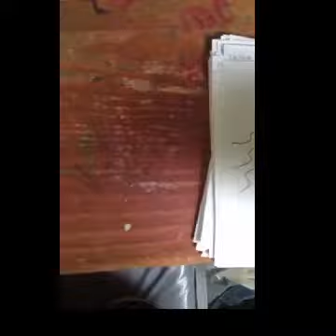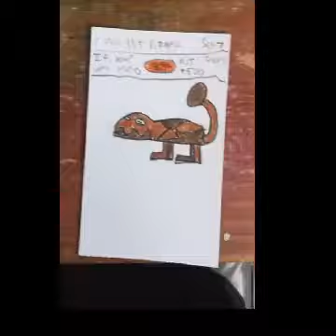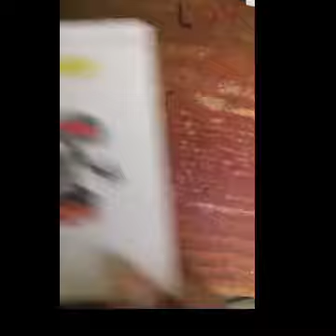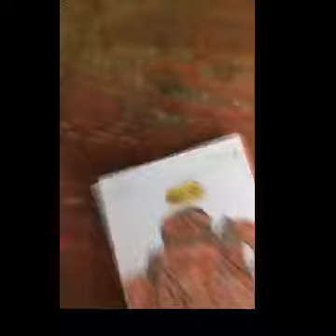Set 7 cards tcg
Hope you enjoy sub to bombs away gaming